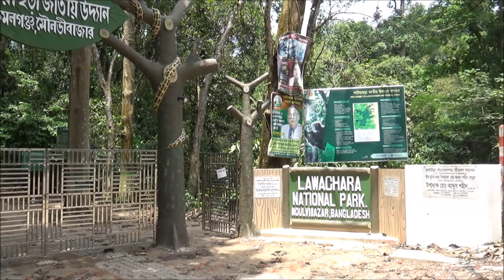Lawachara National Park Srimongol (লাউয়াছড়া জাতীয় উদ্যান)